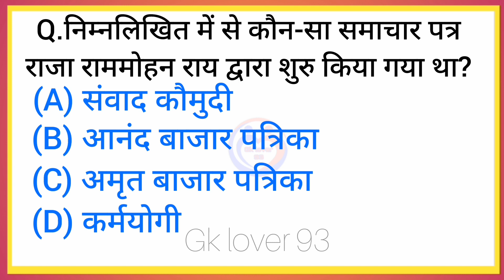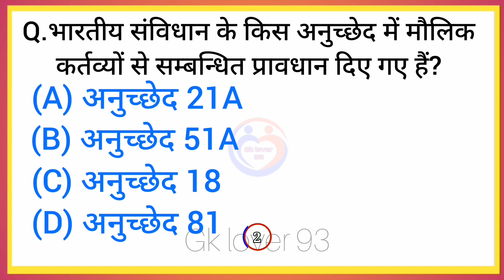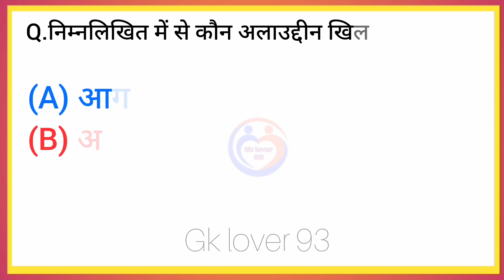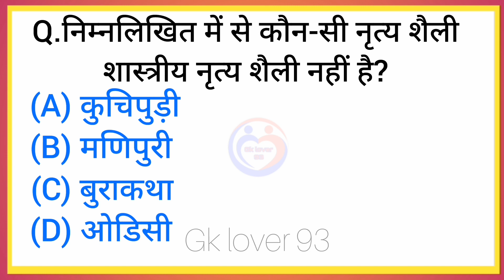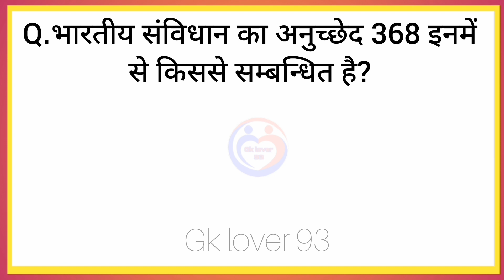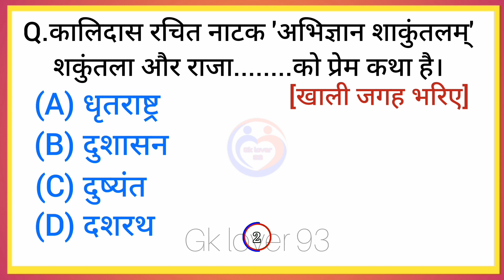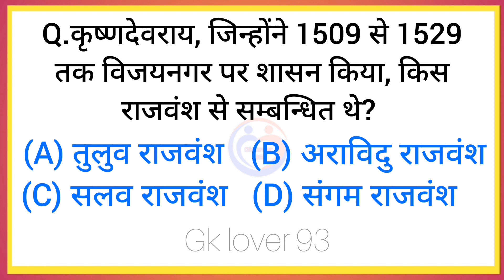SSC GD Constable | SSC GD GK | SSC GD Previous Year Question Paper | Gklover93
ssc gd ka previous year question paper
ssc gd constable 20 feb 2024 paper
ssc gd paper 2023 pdf download ssc gd paper solution 2023
gd previous year question paper pdf 2023
ssc gd previous year paper 2022 ssc gd previous year paper book ssc gd previous year paper hindi ssc gd previous year paper reasoning
ssc gd previous year question paper reasoning
ssc gd previous year question paper gk gs
ssc gd previous year paper ssc gd previous year paper solution ssc gd previous year paper 2023 ssc gd previous year paper math
ssc gd previous year paper gk
ssc gd paper 2023
ssc gd paper 2023 1st shift
ssc gd paper 2023 math
ssc gd paper 2023 hindi ssc gd paper 2023 solution
ssc gd paper 2023 marathi
ssc gd paper 2023 cut off
ssc gd paper 2023 all shift questions
ssc gd paper 2023 analysis
ssc gd paper 2023 maths analysis
ssc gd paper 2023 answer key ssc gd paper 2023 kab hoga
ssc gd paper 2023 syllabus
ssc gd constable paper solution ssc gd constable previous question paper solved 2021
ssc gd constable previous year paper
ssc gd constable exam paper ssc gd constable previous question paper solved 2022
ssc gd constable question paper ssc gd constable question paper 2023
ssc gd constable exam paper ssc gd constable 2021 question paper
ssc gd constable english question paper
ssc gd constable question paper 2023 hindi
ssc gd previous year paper 2023 ssc gd previous year paper math
ssc gd previous year paper gk ssc gd previous year paper analysis
ssc gd previous year paper kaise download karen
ssc gd previous year paper 2021 ssc gd previous year paper kahan se download karen
Gk lover 93
ssc adda247
Futuretakgk
general knowledge